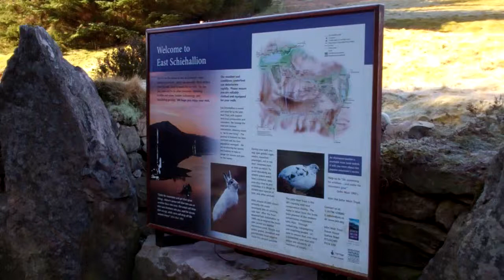Schiehallion Scotland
Schiehallion  A wobbly video clip of my day on Schiehallion.

A lovely mountain viewed from afar. A glorious path until the boulder field on the ridge.